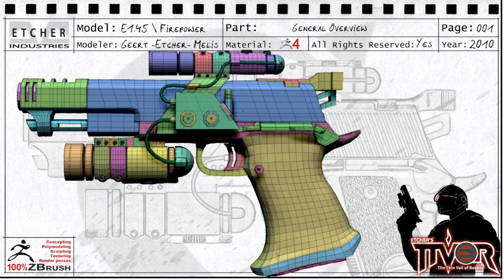Firepower_LoPoly_Sculpt_Texture_360°.mov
This model was made during ZBrush 4 Betatesting, primarily to test out Spotlight's use when sculpting/detailing and texturing.